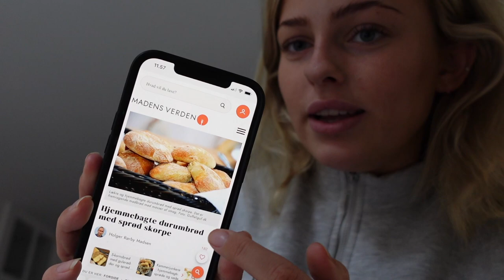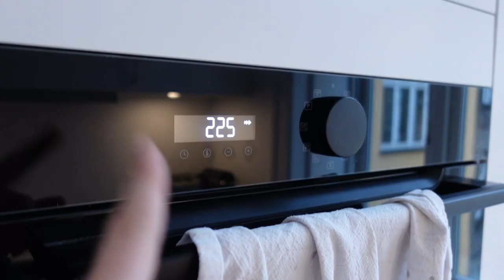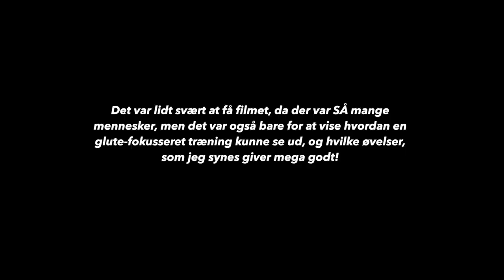VLOG: Bager boller, rammer fitnesscentret & tager jer med til håndbold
I denne her video tager jeg jer med en dag hvor jeg bl.a. fortæller hvilke ting jeg har lært gennem min fitness journey på 1,5 år indtil videre. Det er ting, som jeg ville ønske jeg vidste inden jeg startede, og som virkelig har været gode for min udvikling. Derudover tager jeg jer også med en tur i fitnesscentret hvor jeg viser jer hvordan en typisk 'glute workout' kunne se ud.

Derudover er nogle af mine yndlings fitness-piger på Tik Tok:
- amandafranssoonn
- bethcarlinofitness
- lindkvistfelicia
- chiarapugliesi
- dianaconforti
- workoutsbychristina
- hannahhpearson
- bronaghtxwnsend
- baileymstewart

+ Navn: Louise Schaumborg Madsen
+ Alder: 20 år
+ Højde: 169 cm
+ Student: 2021
+ Fødselsdag: 5. marts 2002
+ By: København
+ Startet på YouTube: sommerferien 2013 (11 år)
+ Outro sang: Mary J. Blige - Family Affair (DRKTMS Remix)

+ Vlogging kamera: Sony ZV-1
+ Mikrofon: RØDE
+ Redigerings program: Final Cut Pro X

thnx